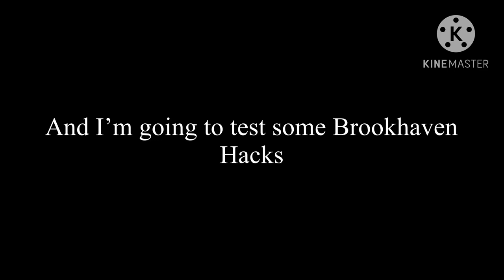5 Brookhaven HACKS You SHOULD try! (Roblox)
5 Brookhaven HACKS You SHOULD try! (Roblox)